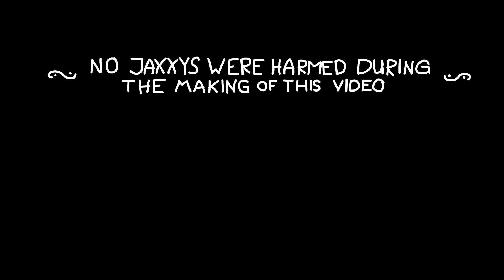Oney Plays Animated: Murder Attempt